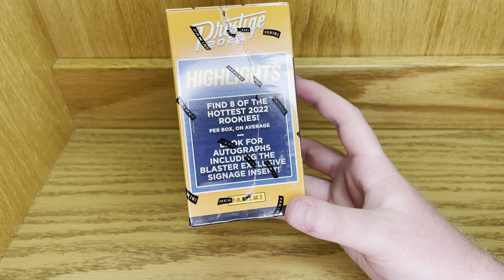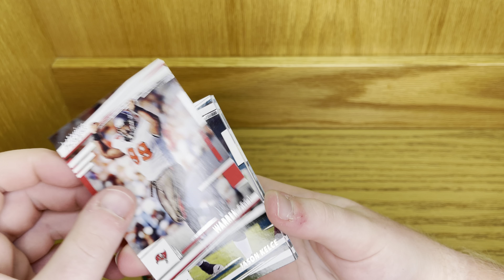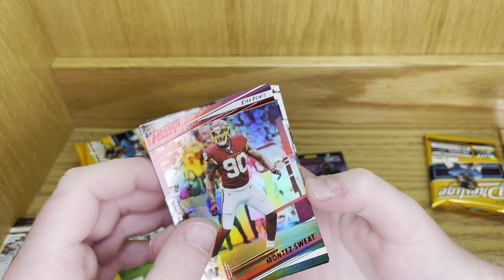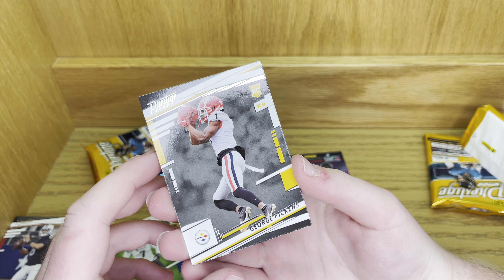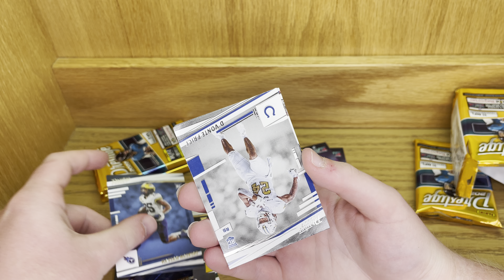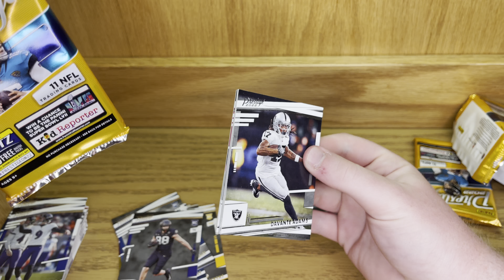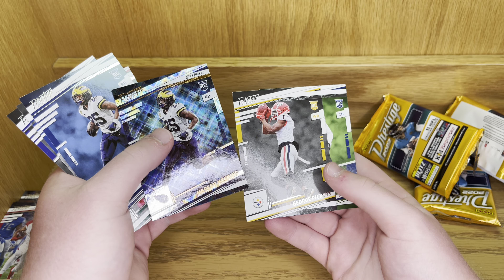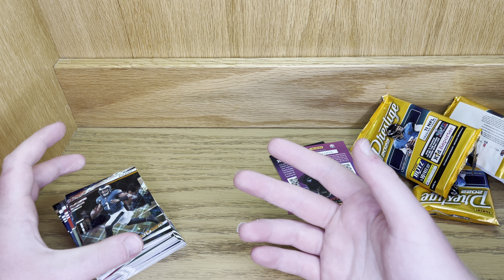2022 Prestige Football Blaster Box